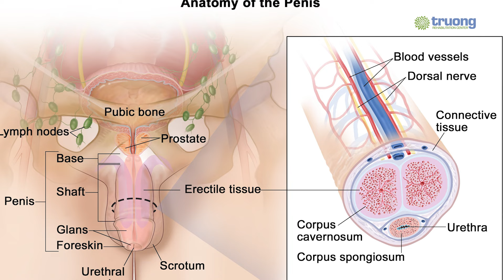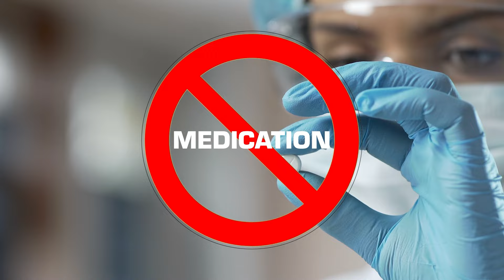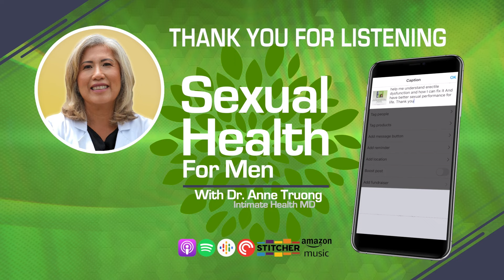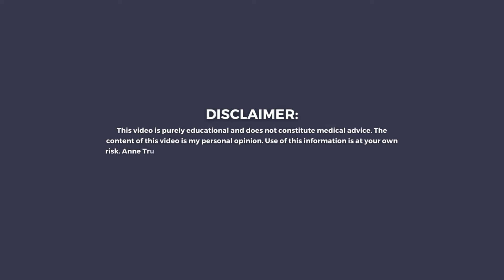7 Things NOT To Do With Your Penis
Want to keep your manhood happy and healthy?  This video dives into 7 common mistakes men make, from hygiene habits to lifestyle choices.

Learn how to prevent infections, maintain blood flow, and avoid injuries like penile fractures. By avoiding these 7 things, you can ensure a healthy and happy penis!

Dr. Anne Truong

📚 Chapters:
00:00 - Intro
00:16 - Poor Hygiene
00:53 - Smoking
01:21 - Overweight
01:50 - Ignoring Penile Changes
02:26 - Penile Fracture
03:21 - Sleep deprivation
03:54 - Alcohol
05:06 - Final Thoughts
05:53 - Modern Man Club
07:12 - Outro